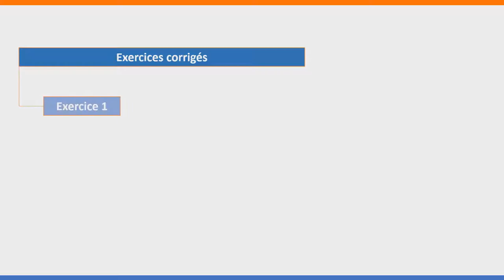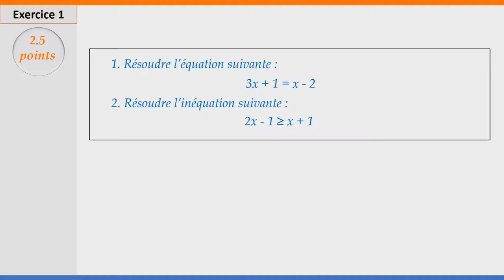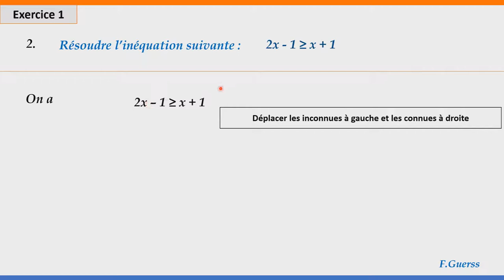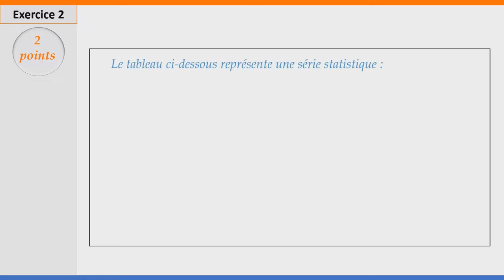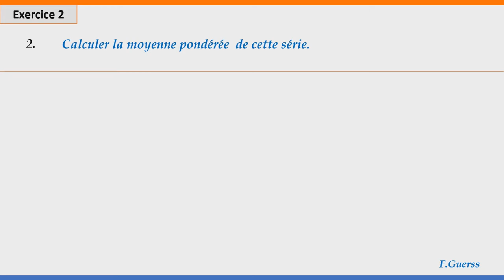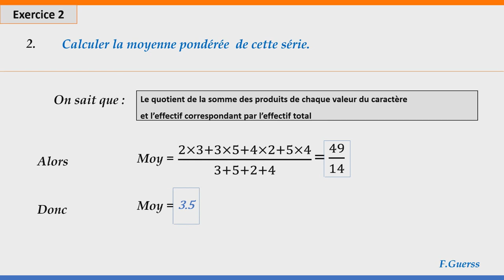Exercice 1et 2 Examen régional Session 2011 Souss Massa Daraa